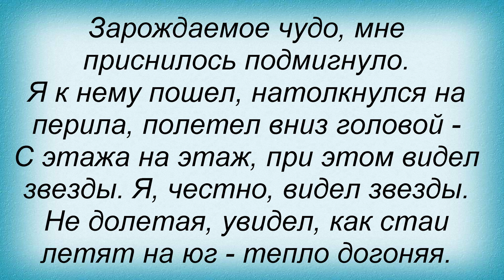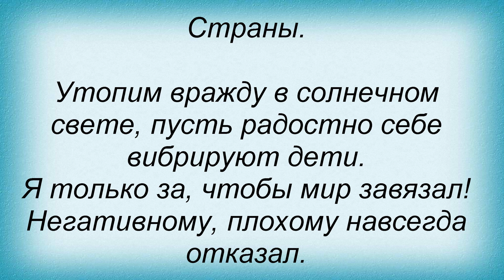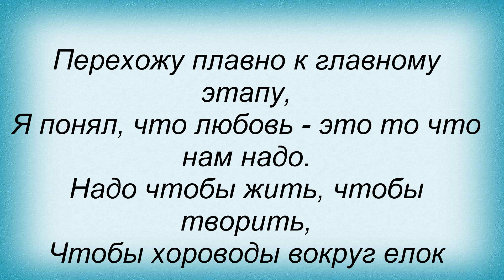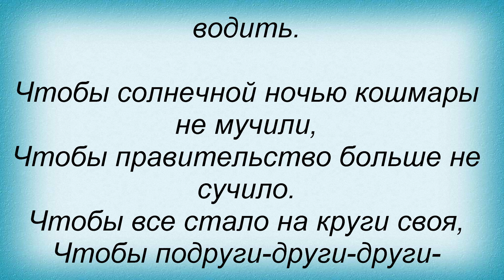Слова песни Плюм-Бум - Гармония